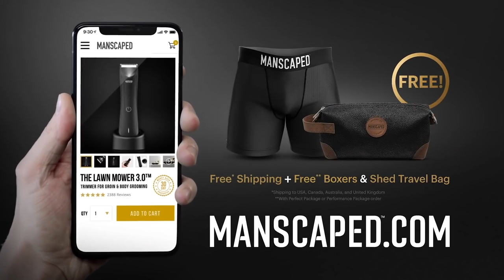The Final Shot FT Steve "THE DRAGON" Claggett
Episode 92 is here with   guest of the year "The Dragon" Steve Claggett. What can you say that hasn't been said before.  "The Dragon"  is a gem!  Always on point,  he is the most entertaining, cerebral  and unique boxers to have ever been on the show.   Find how what makes him tick on this Episode of the Final Shot Podcast.